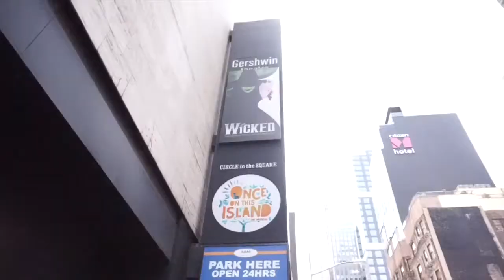Dance Theatre of Harlem SI vlog #8: Going to See Wicked On Broadway | Life As Gabi♡♡♡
Hi guys,

 Welcome to Day 8 of the Dance Theatre of Harlem Summer Intensive 2017.  DTH is my home studio and I love their summer intensive because I have the opportunity to dance ALL DAY, which I love. Today we had ballet and then we went to go see Wicked on Broadway!  I hope you enjoy seeing me and my friends go through our day at DTH's summer intensive!!!

About me:
Name: Gabriella Alleyne
Age: 15
Grade: Rising 10th grader
Brown Girls Do Ballet Ambassador
Kinetic Essentials Brand Ambassador